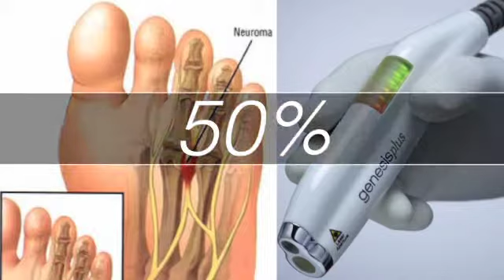Neuroma laser treatment in Vancouver, BC by Dr. Tammy Gracen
Since the release of the Neuroma Treatment by Laser, we have been treating neuromas with the laser achieving remarkable results. All patients treated stated a 50% reduction in pain and size of the neuroma with the first treatment alone. After three treatments, the majority of neuromas were no longer painful or palpable.

Buoyed by this success, we have been treating a number of other musculoskeletal disorders such as Plantar Fasciitis, Acute and Chronic Injuries of the Foot and Ankle, Post-Operative Pain and Swelling, Stress Fractures, Achilles Tendinitis, Posterior Tibial Tendinitis and Shin Splints. Needless to say, the results of these treatments were equally remarkable. In our opinion, the Cutera Genesis Plus will revolutionize the practice of Podiatry!